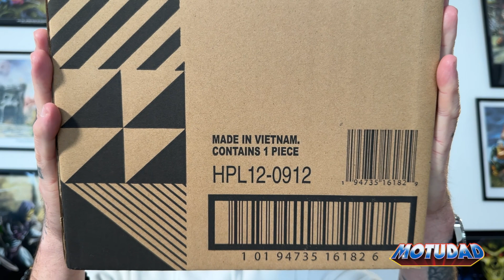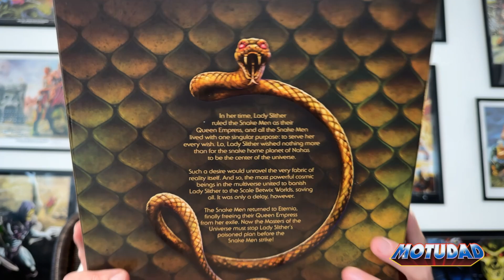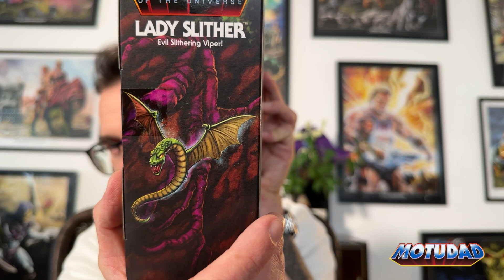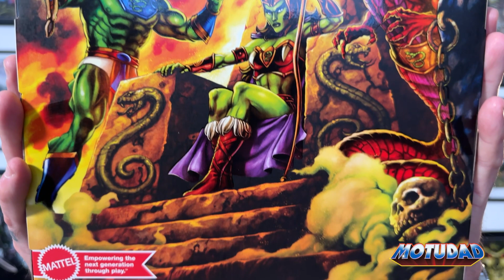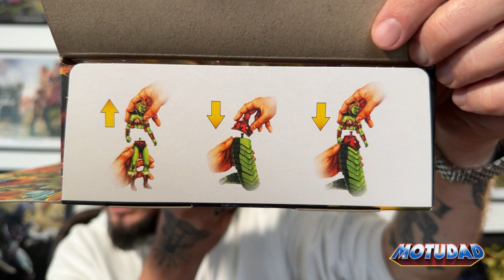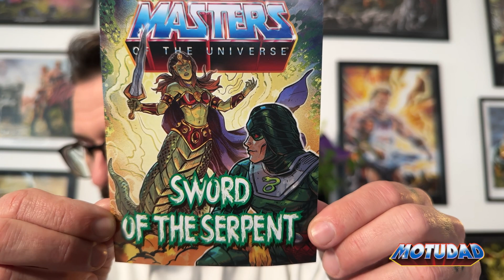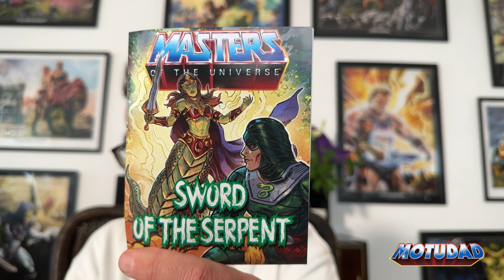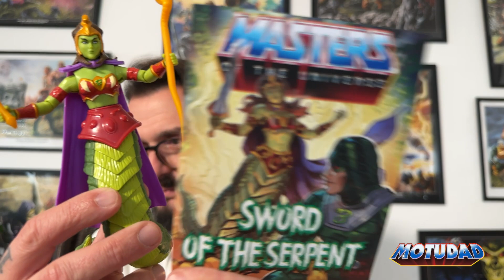Lady Slither | MotU Origins | Masters of the Universe | MotUDad | #313 | 21.10.2023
Lady Slither hat sich bei uns eingeschlichen und heute packen wir die Grande Dame der Schlangenmenschen aus und schauen ob sie hält was sie verspricht.

Vielen Dank für den Support und die Kanalmitgliedschaft:
Thanks for the support and channel membership:

Lady Slither has sneaked in and today we're unpacking the grande dame of the snake men and seeing if she keeps her promises.

Credits:
Theme song by Patrick Kron, used with the kind support of the artist.